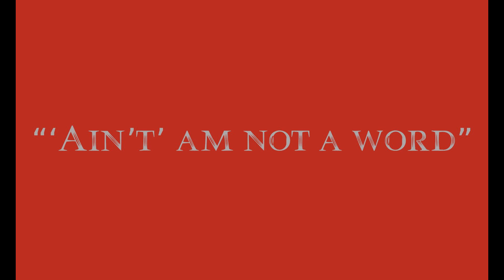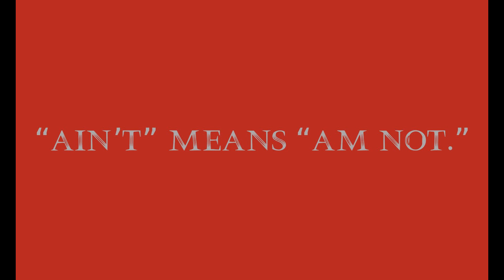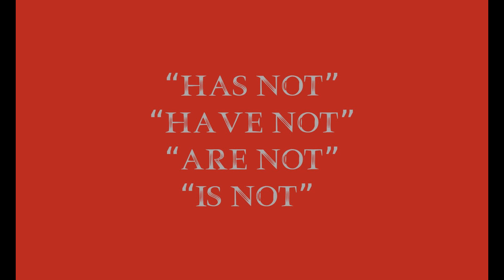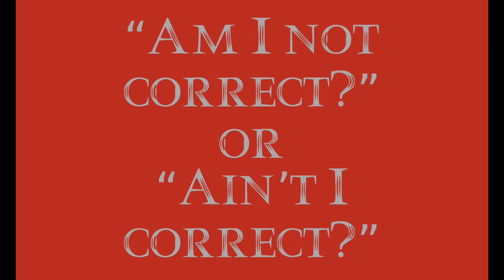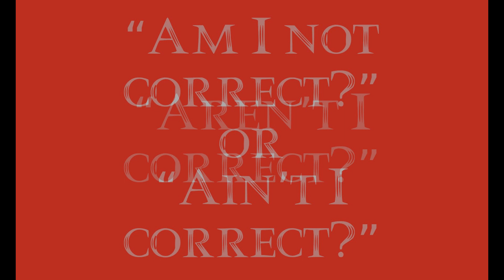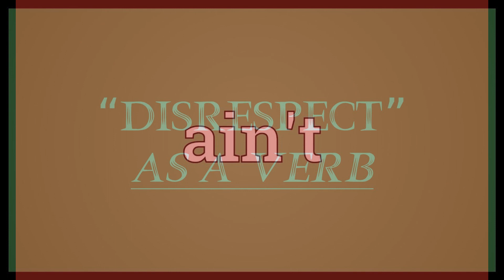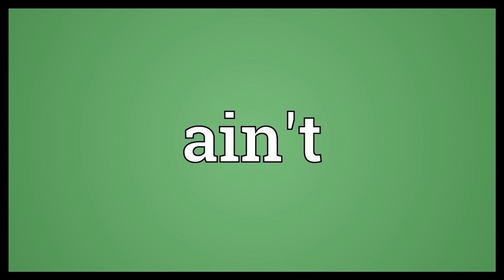Episode 3: "Ain't" IS a Word.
This video explains the brief history of why the word "ain't" is considered incorrect in the 21st century and why it should be reintroduced into proper English.